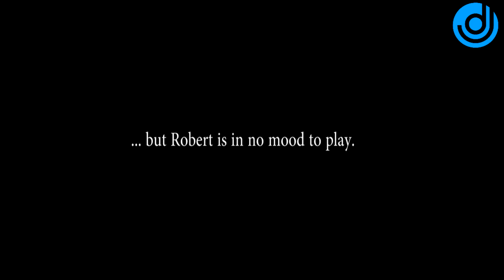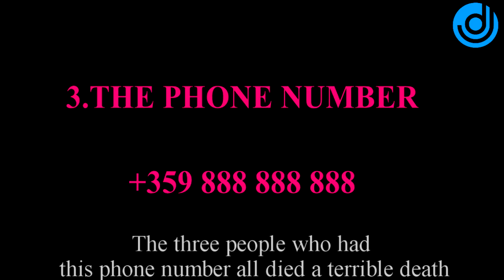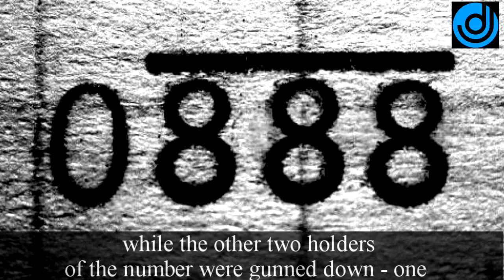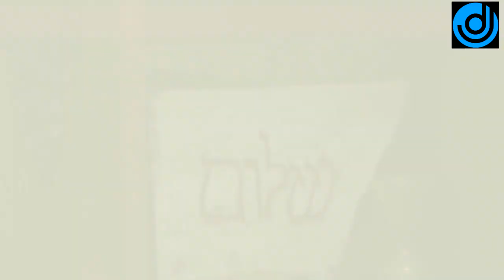Cursed Objects | Terrifying Cursed Objects That Actually Exist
DLP WEIRD: Cursed Objects | Terrifying Cursed Objects That Actually Exist.
Description: We recently told you about the many cursed jewels of the world, but you don't have to have a shiny rock to have your life destroyed by an otherworldly evil.
 Plenty of items have terrible curses on them, which can hurt, harass or outright murder people.